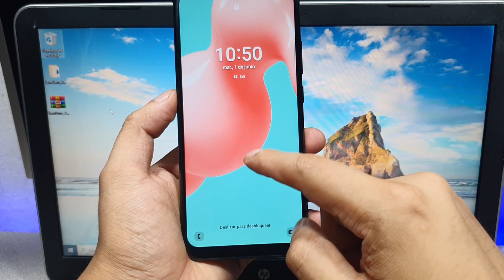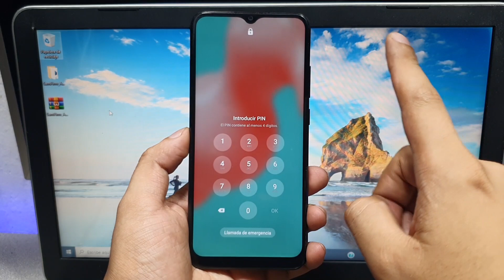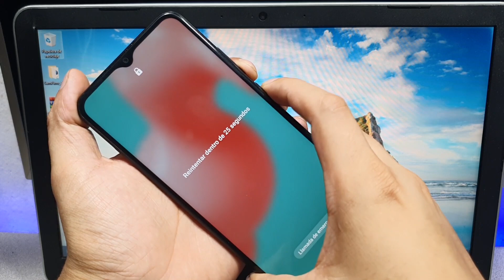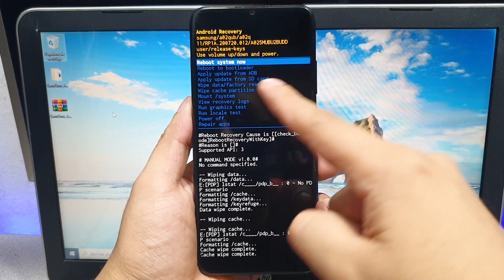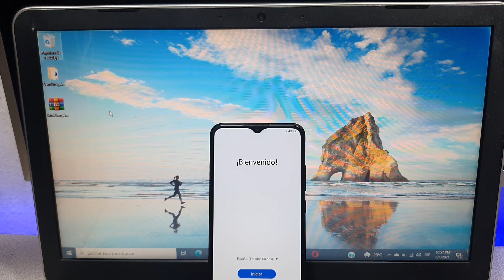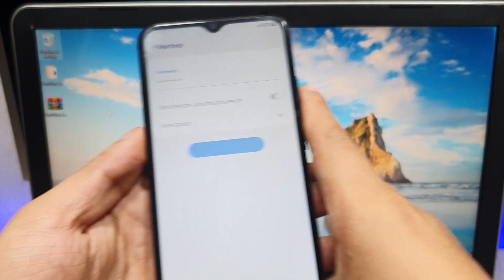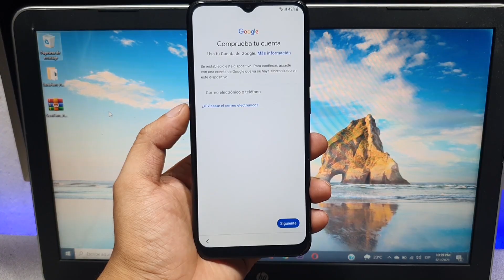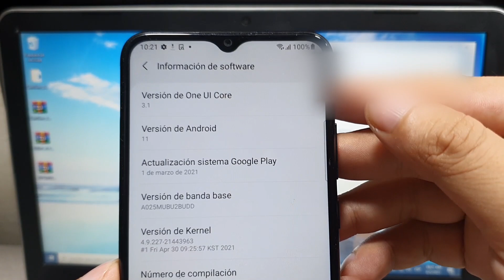Hard Reset Samsung A02s como quitar pin o patron huella A025M bien explicado